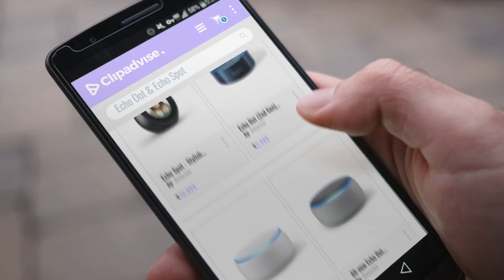Up To 45% Off On Echo Dot & Echo Spot | Great Indian Festival Sale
Up to 45% off on Echo Dot & Echo Spot

Echo Dot (3rd Gen) – New and improved smart speaker with Alexa (Black) by Amazon

Echo Dot (2nd Gen) - Smart speaker with Alexa (Black) by Amazon

Echo Dot (3rd Gen) – New and improved smart speaker with Alexa (White) by Amazon

Echo Dot (3rd Gen) – New and improved smart speaker with Alexa (Grey) by Amazon

Echo Dot (2nd Gen) - Smart speaker with Alexa (White) by Amazon

Echo Spot – Smart Alarm Clock with Alexa – Black by Amazon

Echo Spot - Stylish echo with a screen (White) by Amazon